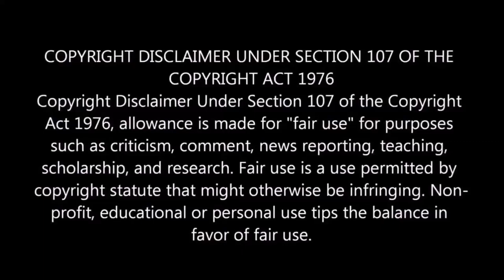Happy Birthday MS Dhoni